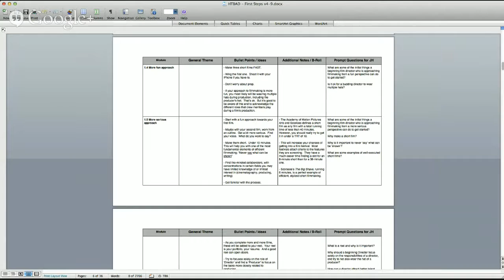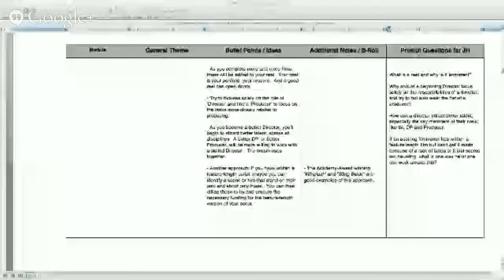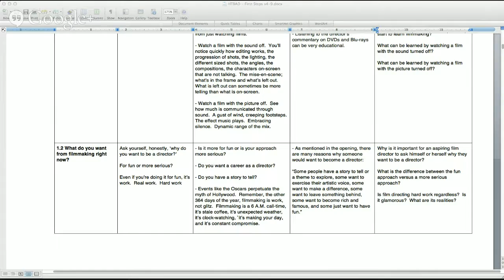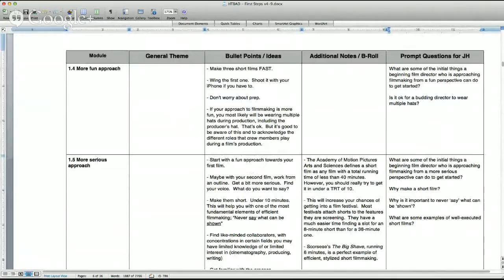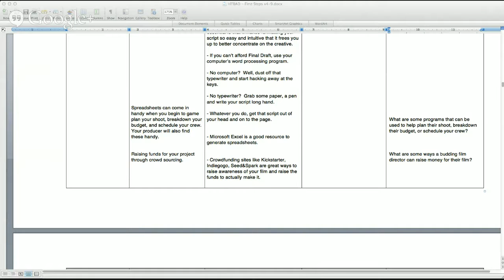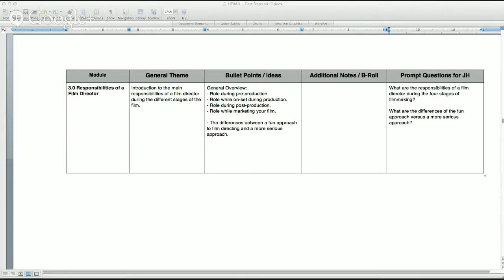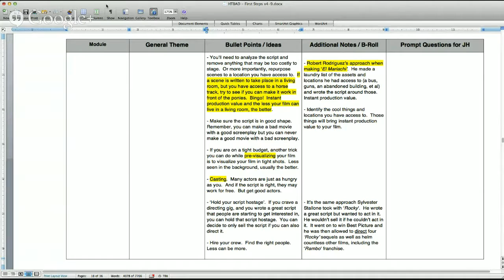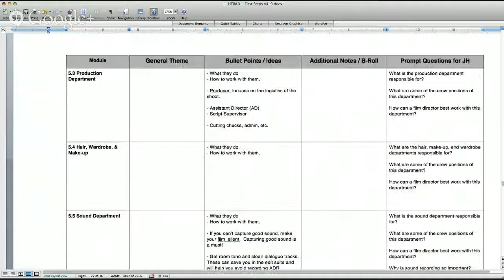First Time Film Director - BTS - Creating Course for Beginners - Part 2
This will only be interesting to serious video producers and filmmakers who want to see how others create training videos from an audio video script. Please be kind, we're sharing the grit!

I'm sharing the process of making a course that will help beginners learn what steps they need to take to become a Film Director. In the spirit of transparency Mike Swantek and I trash around within our AV outline.